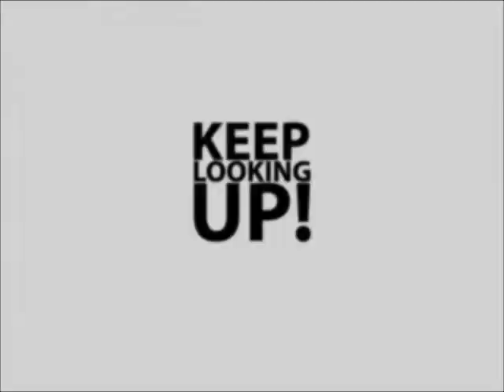Concurso bailarino da Jennifer Lopez